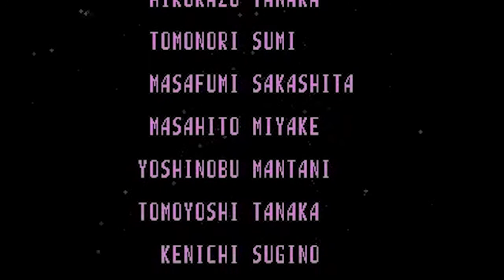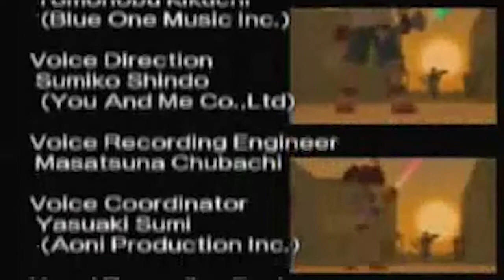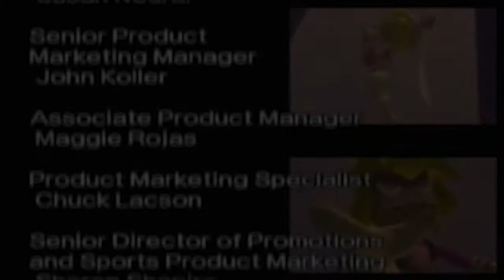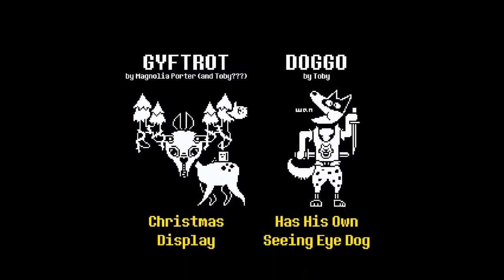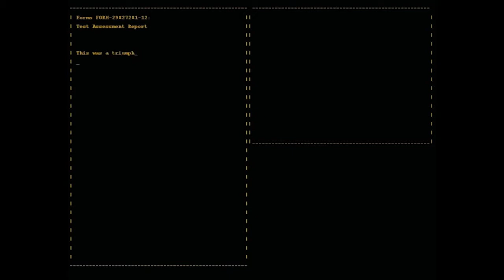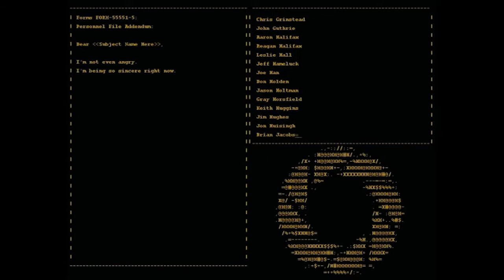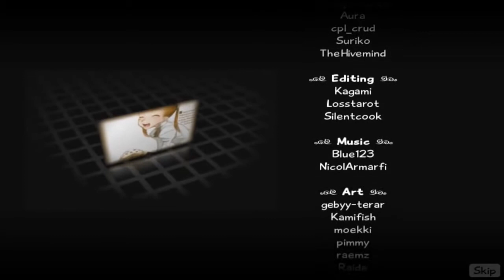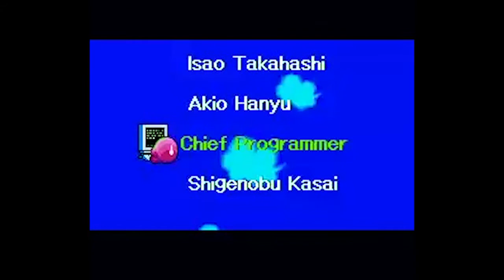Top 10 Video Game Credits Themes - ahbeef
It's finally here!! BIG thanks to Uko for editing the entire video for me, what a pal!
Expect more big things in the future, like more countdown lists and reviews. I really wanna start something more ambitious with my channel and move on from just shitposting.